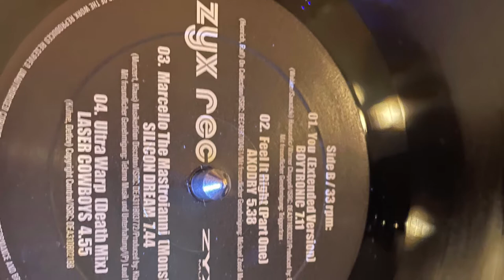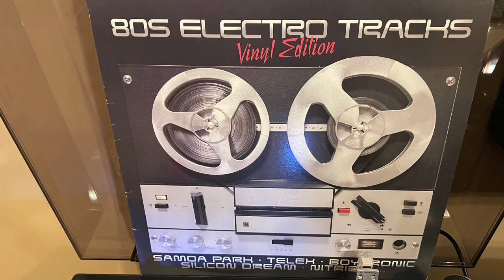Boytronic - You (extended version) vinyl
PIONEER DJ PLX 500/ ORTOFON CONDORDE CLUB